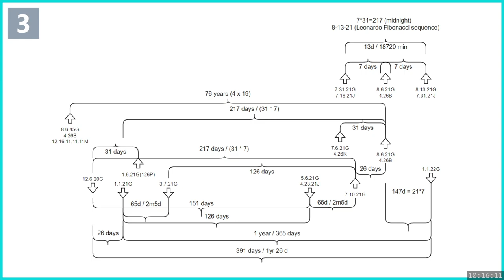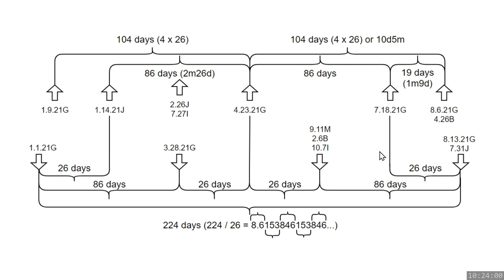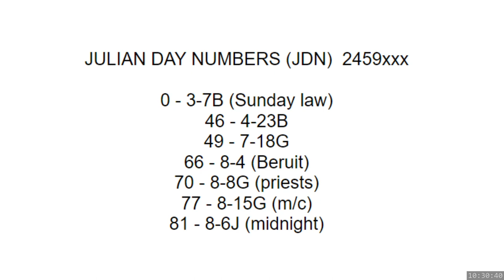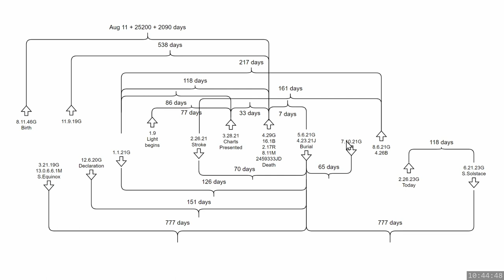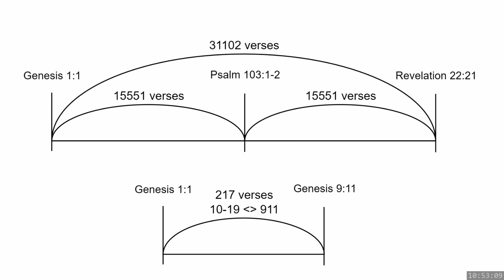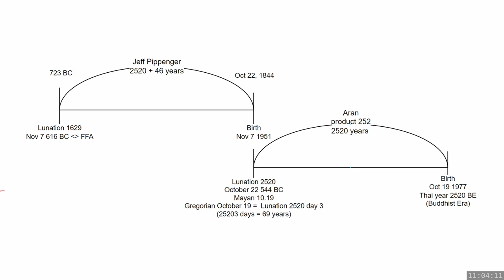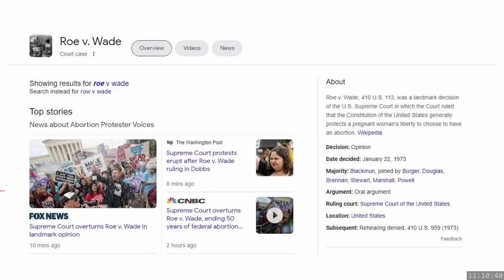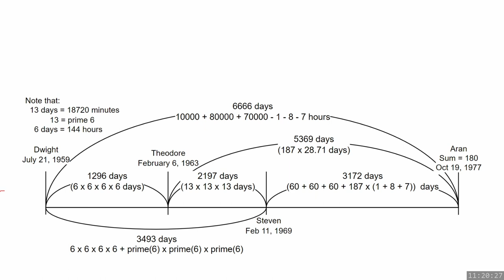2023 07 25 1015 Numbers as Symbols Part 2 - Aran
Charts from Slide 8 to 19.